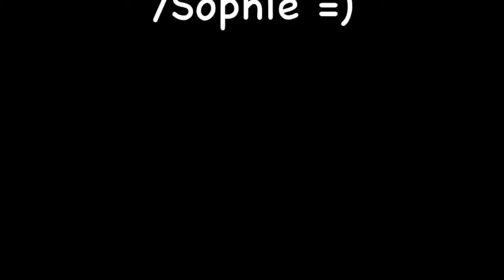SOPHIE ARVEBRINK GYM WORKOUT MOTIVATION MUSIC